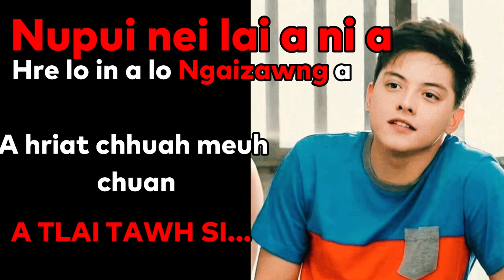FIRST LOVE CAN NEVER DIE 5&6 BY MANUNTEI MIZO LOVE STORY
Narrated by MELODY RZI